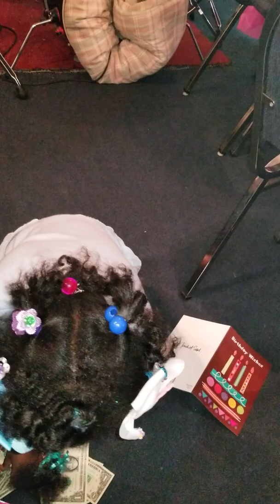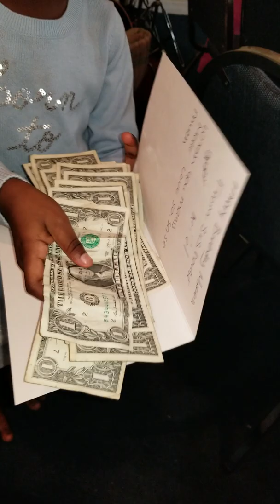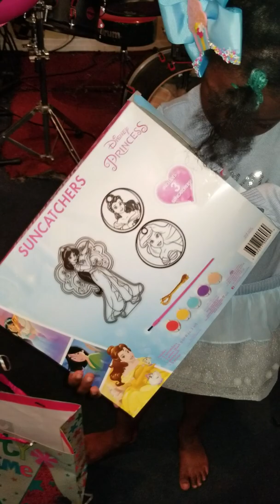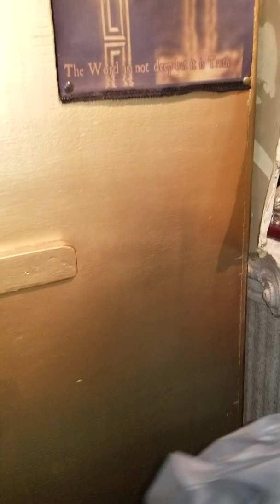Martha bday counting her money & opening some gifts